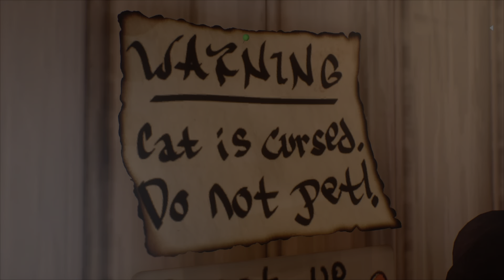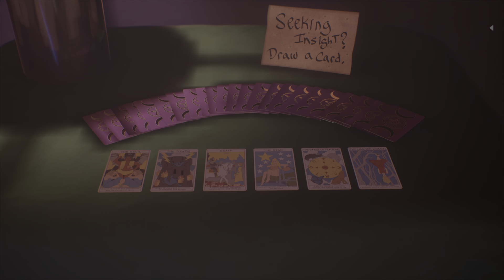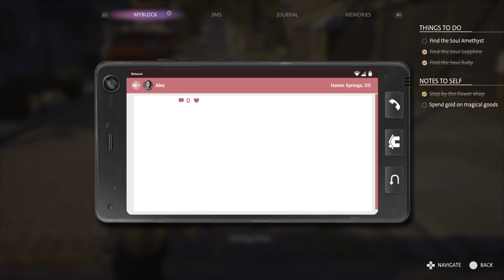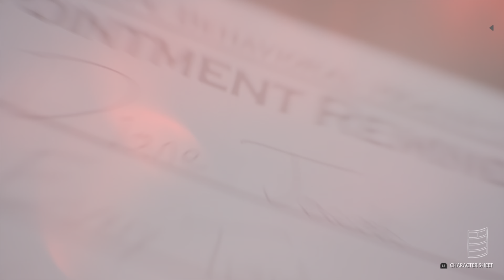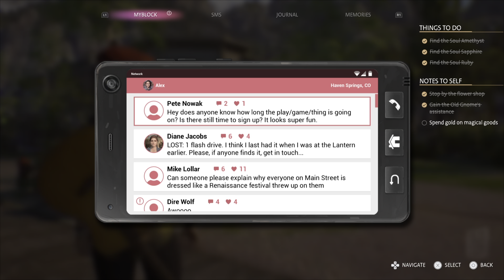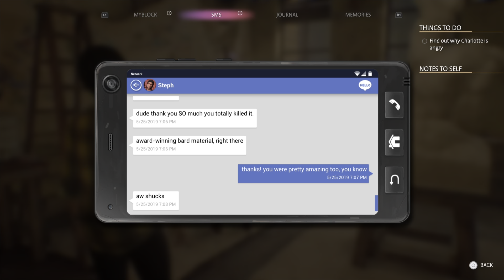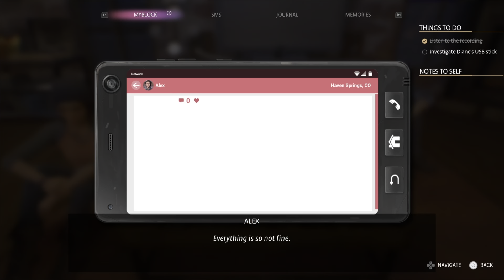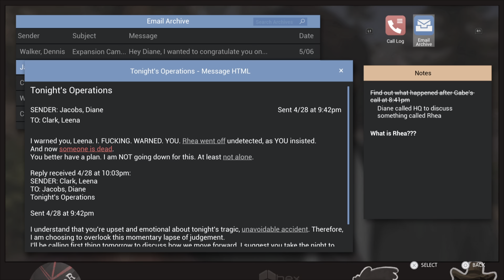Life is Strange: True Colors | Chapter 3: Monster or Mortal (Part 2/2) | 100% Walkthrough (PS5)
1:32 - Valkyrie's Dish (memory)
19:53 - And How Does That Make You Feel? (memory)
25:14 - Upright and Above Ground (memory)